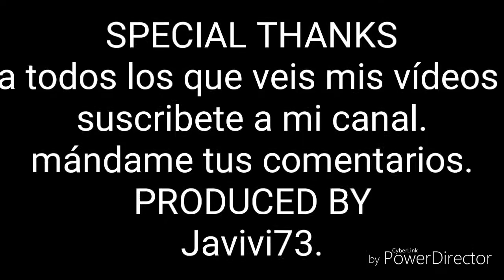Playmobil piratas, Franceses E ingleses. Resumen.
Vídeo resumen de esta temática, desde el principio hasta el final,pero en esta ocasión es una película. Espero que os guste y que disfrutéis viéndolo. Un saludo.